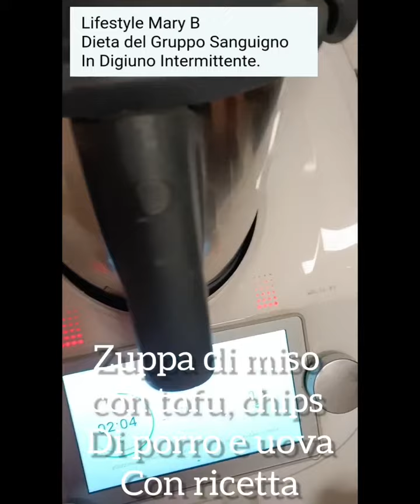ZUPPA DI MISO CON TOFU, CHIPS DI PORRO E UOVA.(CON RICETTA)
Questo link vi porta al mio blog quindi da lì potete andare a memorizzare il mio blog gratuito di ricette con questo facile modo:

Questo link vi insegna come cercare gli argomenti sulla mia pagina in modo semplicissimo.

Questo invece è il link aggiornato per acquistare i prodotti da Amazon.

Questo è il link dei prodotti di macrolibrarsi

Così avete un paio di scelte

PER FAVORE SEGNALATECI LINK CHE NON FUNZIONANO O QUELLI ESAURITI. GRAZIE